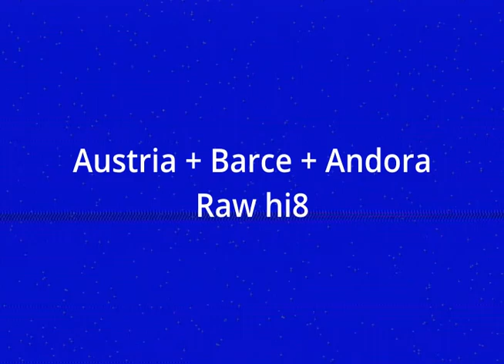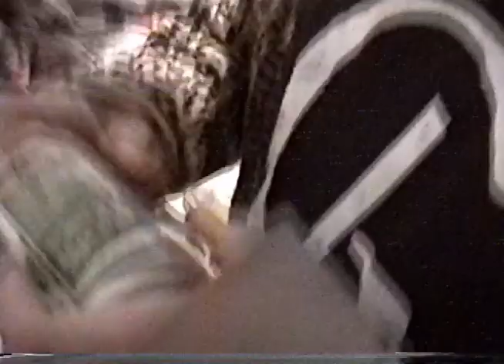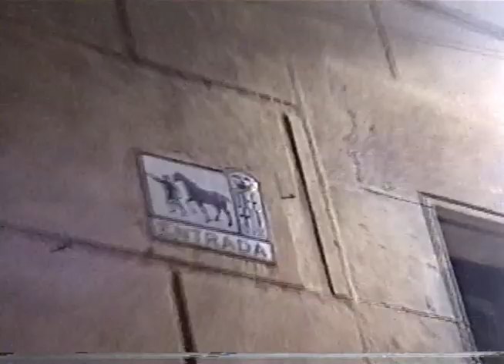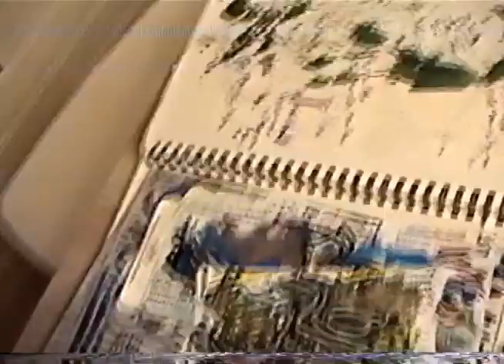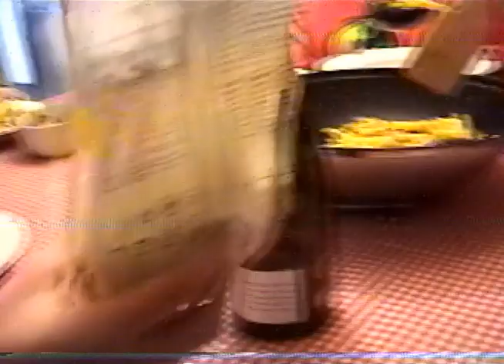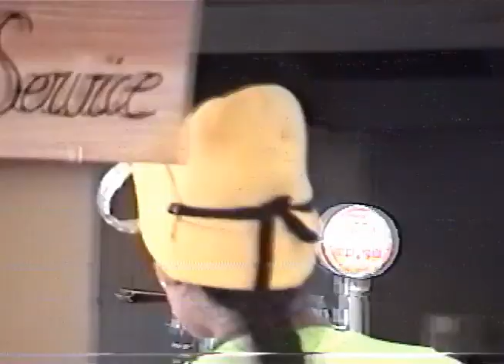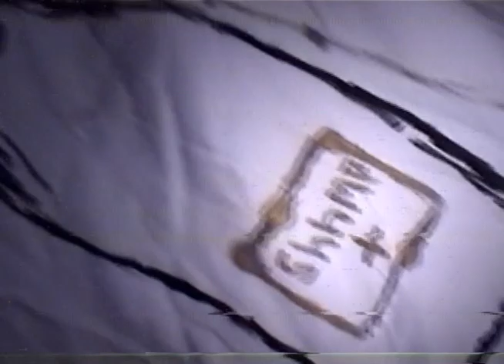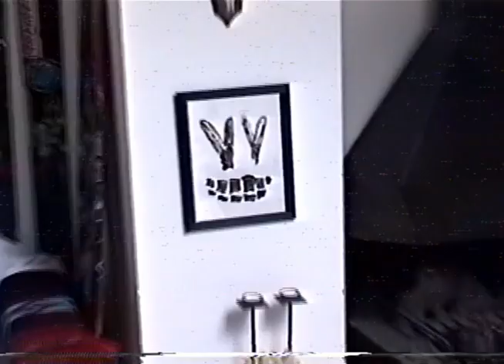austria+ Barcelona +andora. Raw hi8